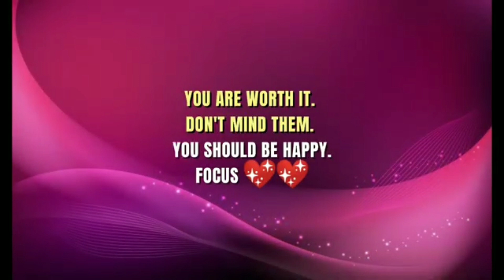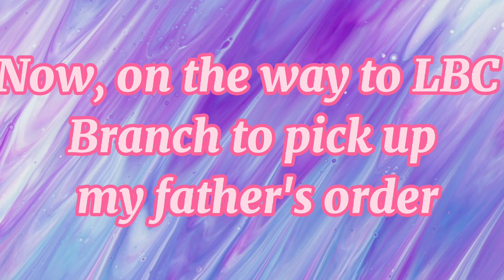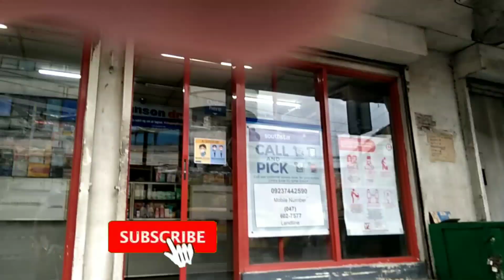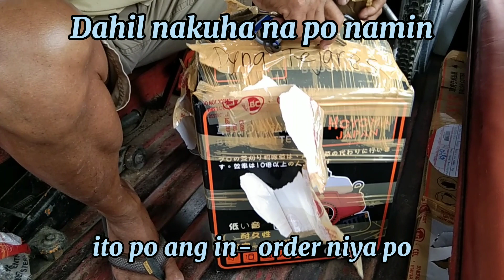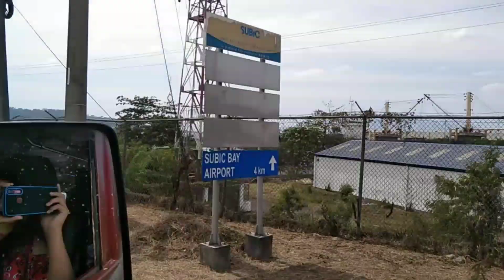Otw to Olongapo at Kunin ang order ni Papa.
My name is Dyna Tejares. I hope you enjoy all of my videos.